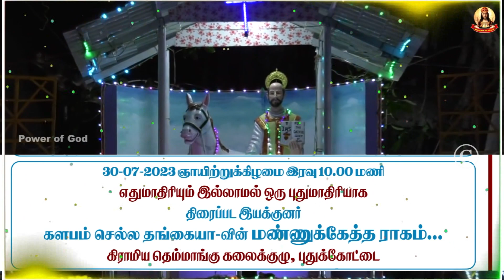புனித இஞ்ஞசியாரின் புதிய கொடிமரமும், பகல் பன்னிரண்டு மணிக்கு பெரிய தேரும் உண்டு, அனைவரும் வருக!